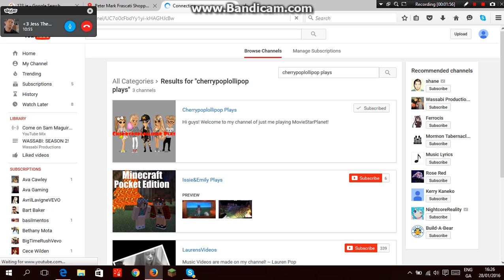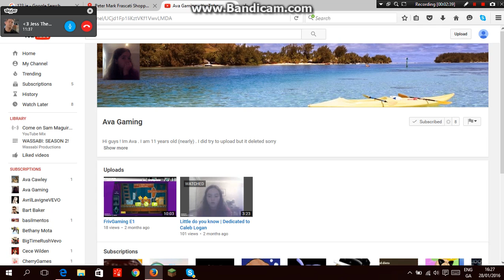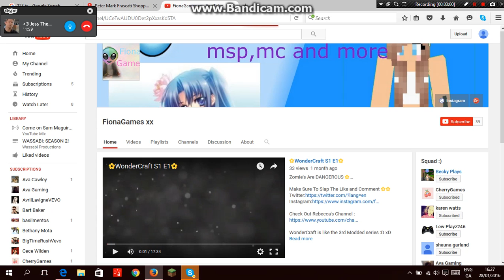Msp Random Time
ShoutOut To ~
Fiona9090
xXxCutiePie4xXx
heyitzsophia
Angel Love Cake